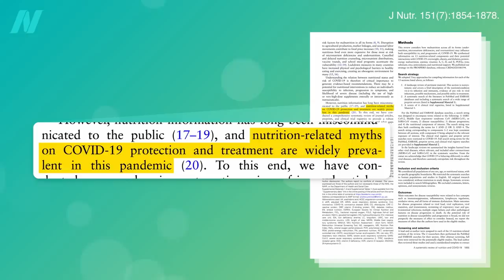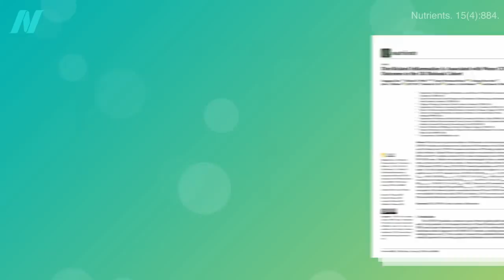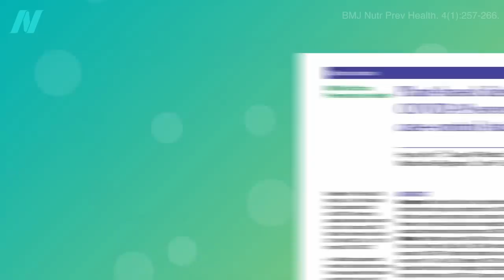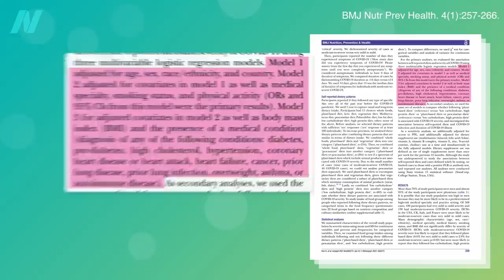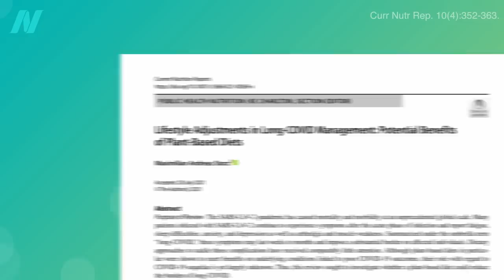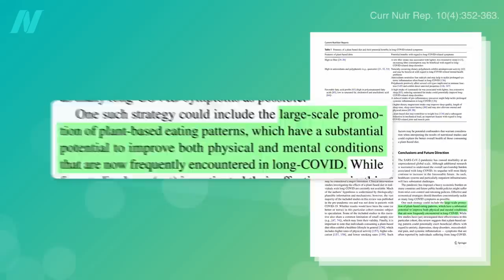The Best Diet for COVID and Long-COVID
Healthy plant-based diets appear to help reduce the risk of severe COVID-19 and getting infected in the first place, even independent of comorbidities. What evidence exists for nutritional approaches to dealing with long-COVID?

Soon after COVID-19 emerged as a global public health threat, we paused our planned videos here at NutritionFacts.org so I could produce a series of videos on COVID-19 and write the book How to Survive a Pandemic These resources concentrated on how pandemics arise and how we can mitigate future risk. As such, they remain as relevant as ever, but now that we have several years of data on COVID-19, I can finally answer the question: What’s the role of nutrition in both preventing and beating COVID-19?

Have a question about this video? and someone on the NutritionFacts.org team will try to answer it.

Want to get a list of links to all the scientific sources used in this video? You’ll also find a transcript and acknowledgements for the video, my blog and speaking tour schedule, and an easy way to search (by translated language even) through our videos spanning more than 2,000 health topics.